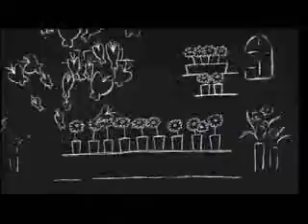Kia Carnival Commercial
This Commercial of Kia Carnival is from Argentina.